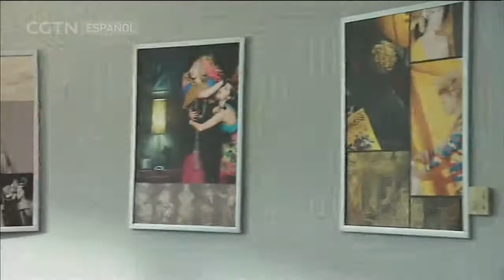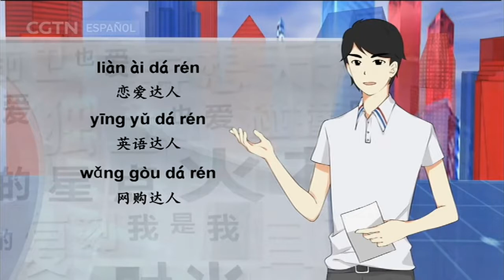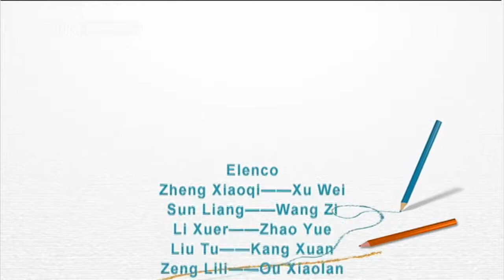NIHAO CHINA 17/05/2017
Es un programa educativo de CGTN en Español sobre diversos temas de la cultura tradicional china que sabemos son interesantes para la audiencia extranjera, como el mandarín, el kung fu, la Medicina Tradicional China, la pintura y la caligrafía.